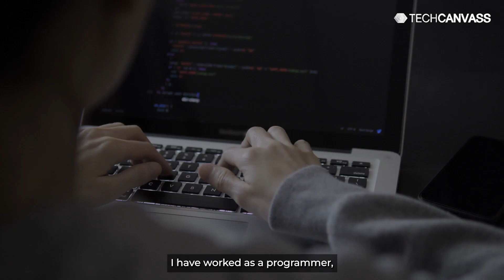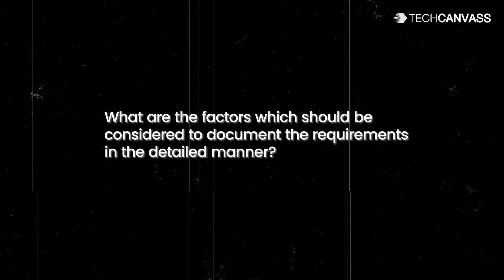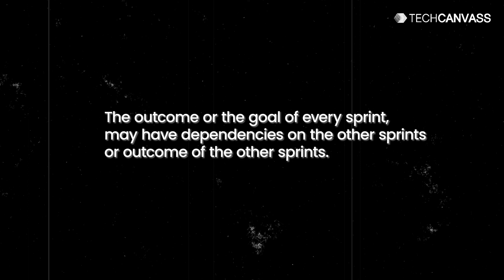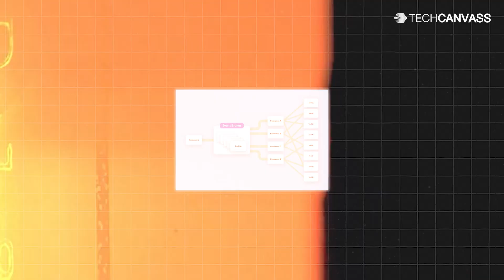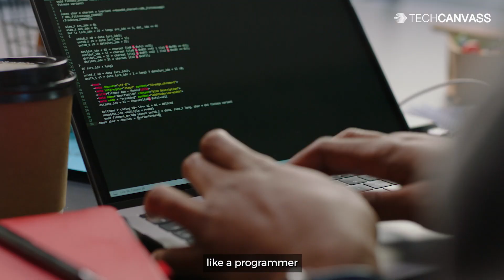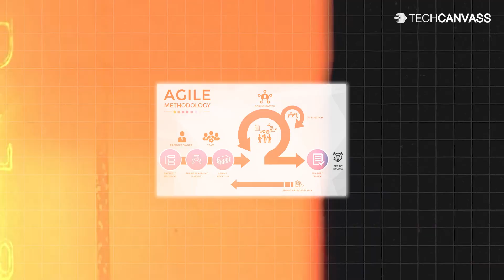Documenting requirements - Why do we need to document requirements? | Techcanvass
Documenting requirements is important in many ways. Though many believe that we don't need documentation if we are using Agile Approach. In this video, Our Founder Abhishek Srivastava, examines if detailed documentation is important or not?

About Techcanvass
Techcanvass is an Information Technology (IT) certifications training Organization for professionals. We specialize in Business Analysis, Data Analytics and domain training programs.

Our expertise: Business Analysis, Data Analytics, Domain Training